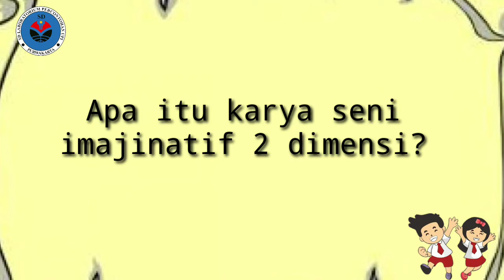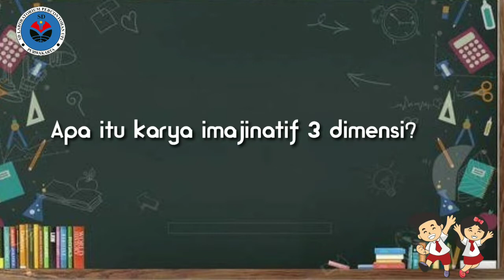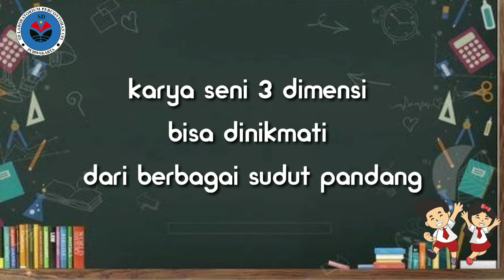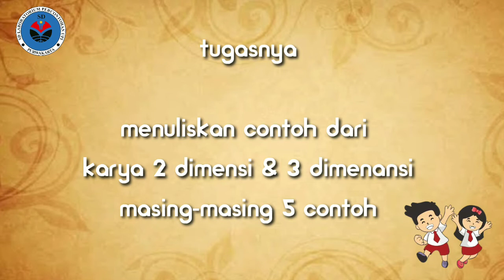Kelas 2 || Karya Seni Imajinatif 2 & 3 dimensi